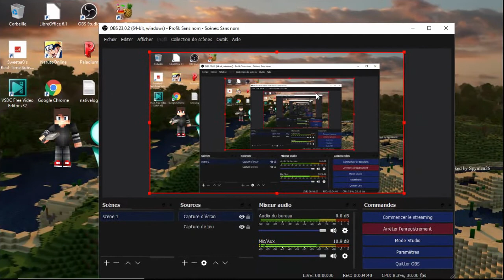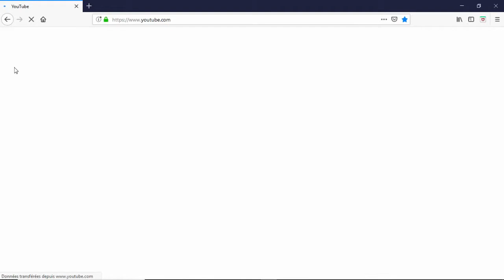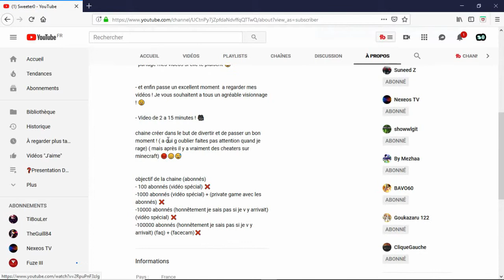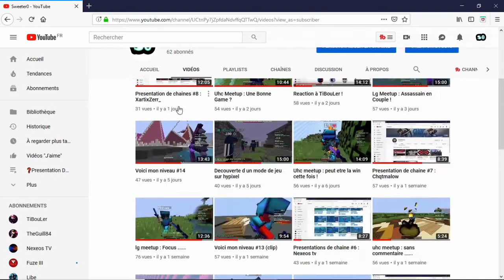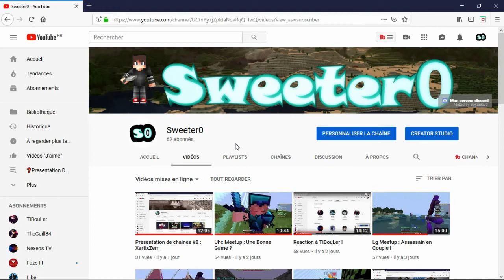Vidéo Informative !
Petite vidéo information !

Vidéo tout les jours ! (pendant les jours de cours) et 2 vidéo par jour pendant les vacances 😎 (sauf imprévu) il y aura toujours une vidéo explicative si il y a un imprévu !

mes pack de ressource PvP ! (equinox)

❤️ hyixel ip : mc.hypixel.net

❤️ uhcfr ip : play.uhcfr.eu

(j espère qu ils feront de mêmes) ❤️